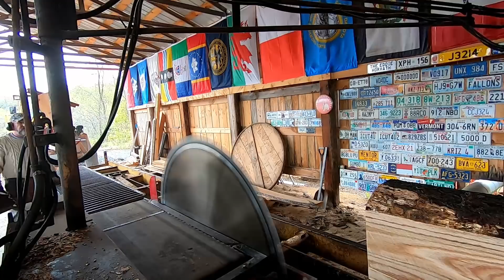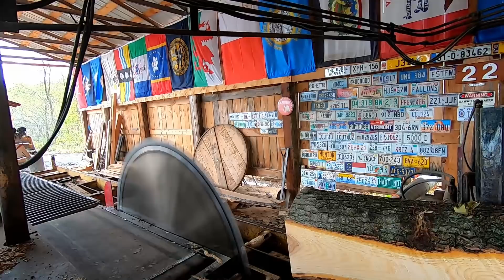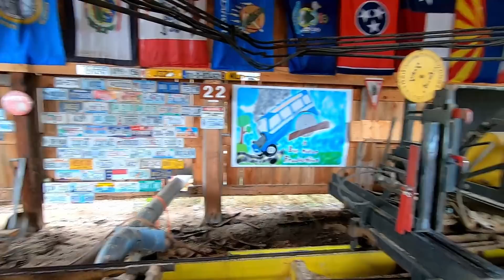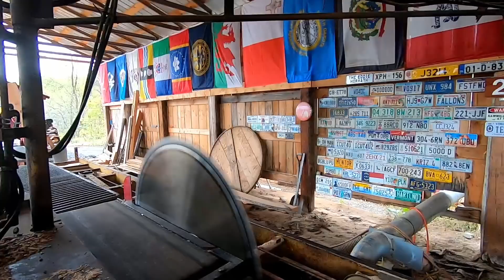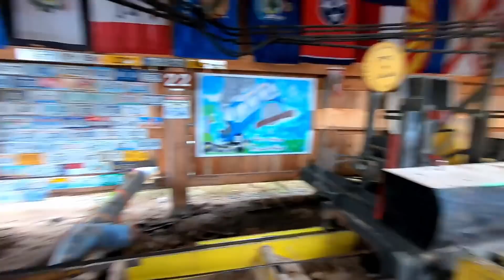sawing blocking & the talking turtle # 238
sawing heavy blocking & John the turtle talks to us , hope you enjoy!